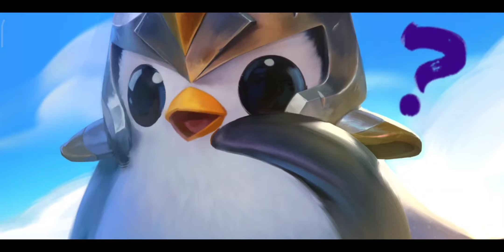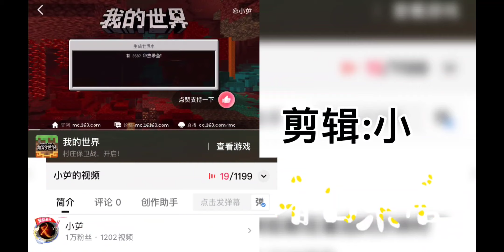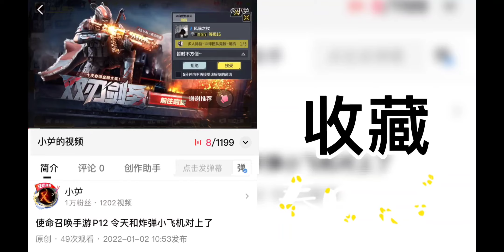金铲铲之战P38 换平台了重开新手教程